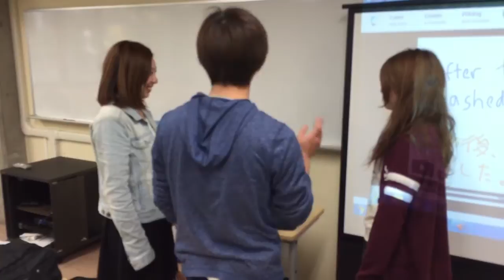Apr 16, 2015